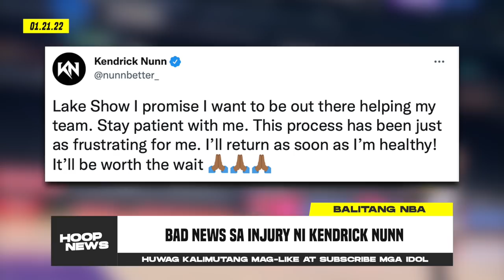Pelinka May Bagong Gustong Kunin Na Player! Kyrie Pinarusahan Ng NBA! Bad News Kay Kendrick Nunn.